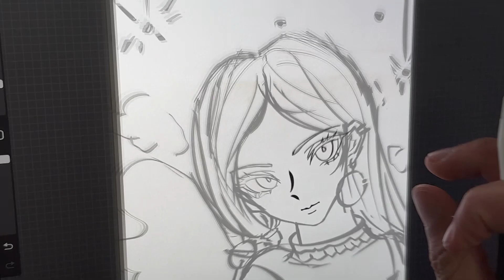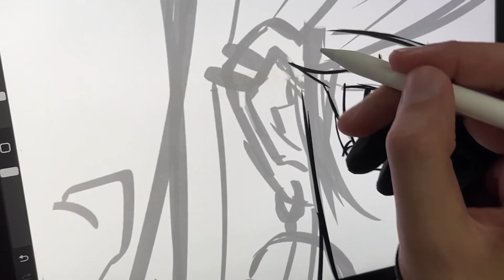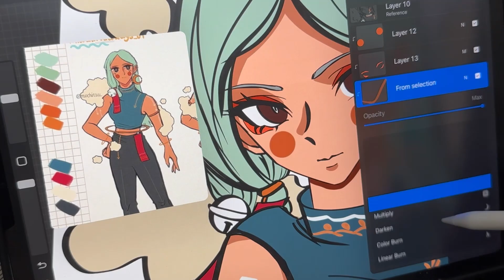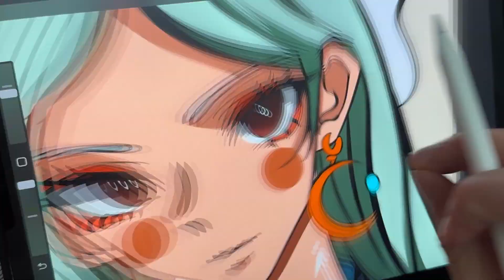🌜 DTIYS entry ✧ mochinuudtiys_01 on insta!!【Procreate IPad ASMR】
About 4 hours cut down to 3 minutes XD

Really enjoyed filming the process now that I got a phone holder, drew Mochinuu's OC as part of the DTIYS challenge going on in their Instagram art page, Go check them out!

🎧 Music!

🧰 My tools!

App: Procreate
Tablet: iPad Pro 11 inch